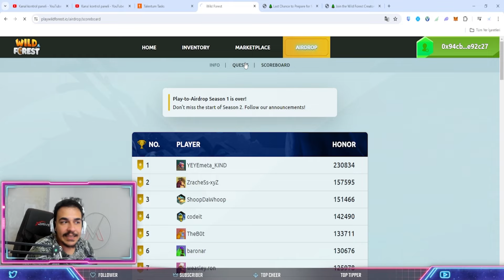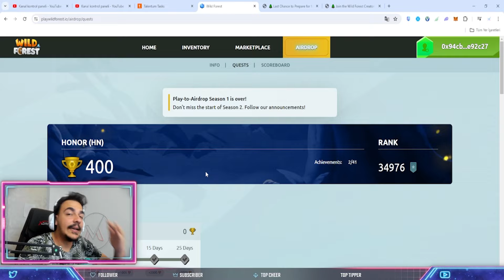WILD FOREST - NASIL OYNANIR? MAIN-NET ÖNCESİ SON FIRSAT! SEASON 2 BİTİYOR!